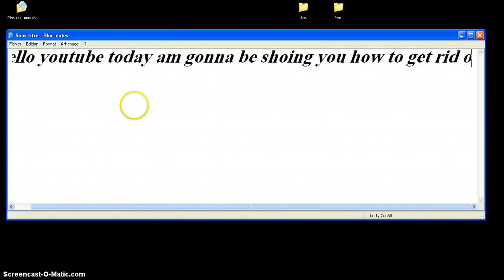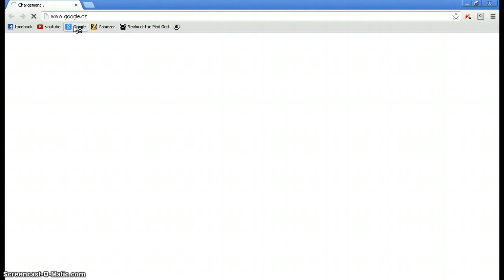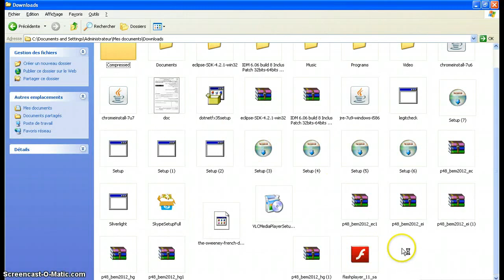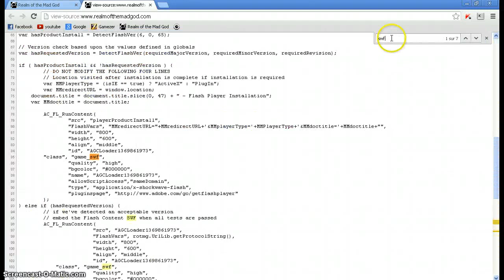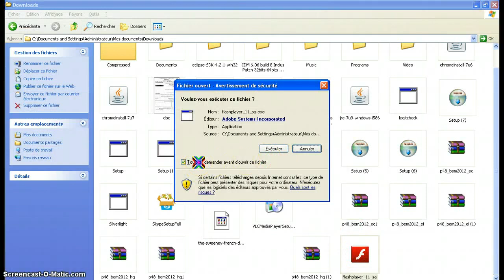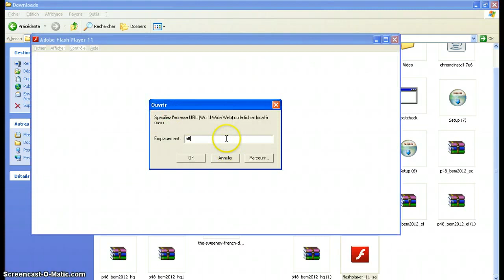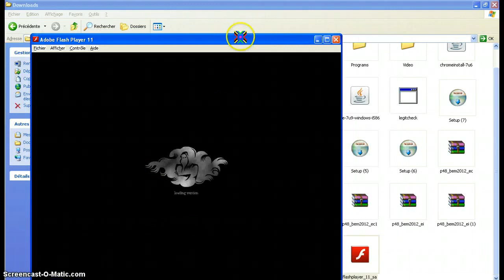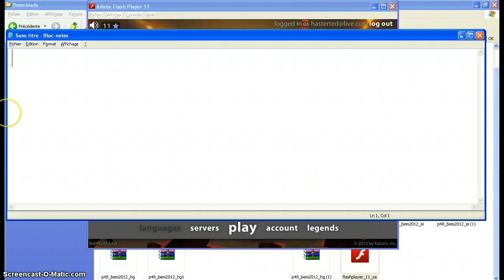rotMG how to reduce lag!!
OH and guys i forgot to tell you this: (VERY IMPORTANT!)
if you ever run the flash projector and open the site but the game dosen't load...that's because the game has been updated so all you have to do is copy the new AGCLoader from the Realm of the mad god's website and you will notcie that the nubers at the end have changed

so i know someone is watching this!!

rotMG how to fix lag problems
rotMG how to get rid of lag
rotMG how to fix all lag
rotMG better gaming experience
rotMG getting rid of lag
how to get rid of lag in Realm of the Mad God
getting rid of lag in rotMG